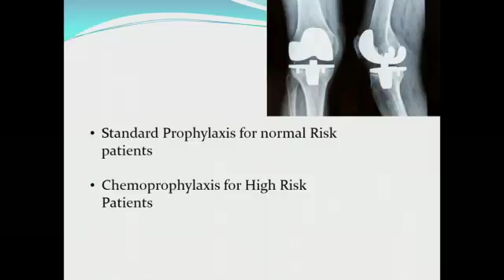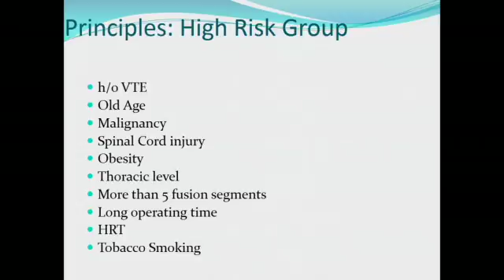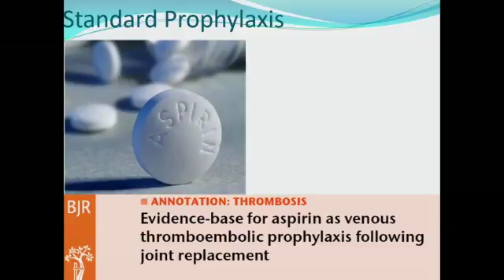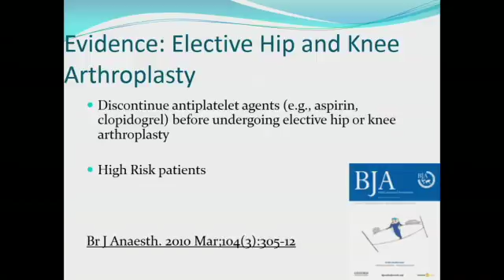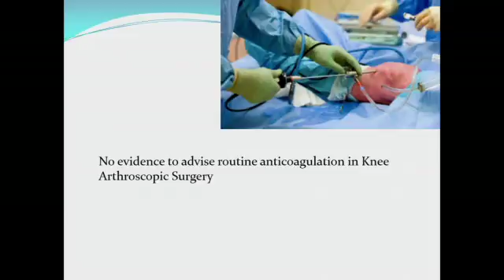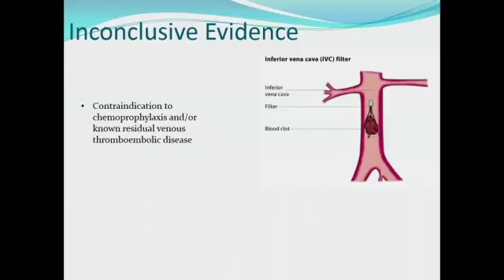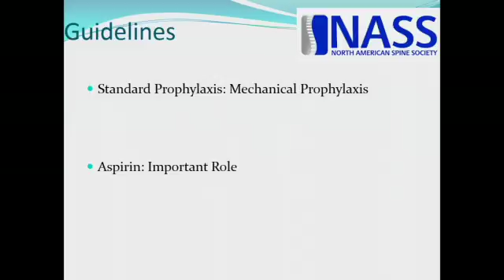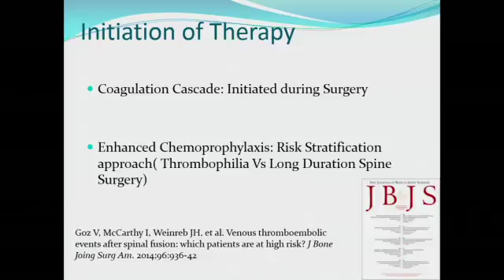DVT Prophylaxis in orthopaedics: Evidence based approach - Dr. Hitesh Gopalan